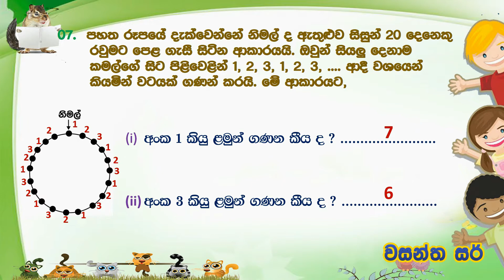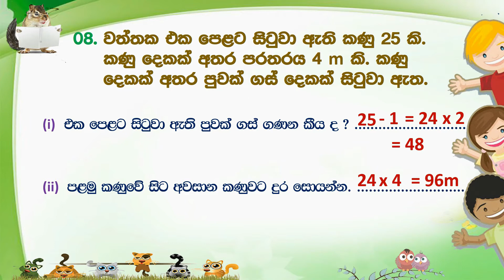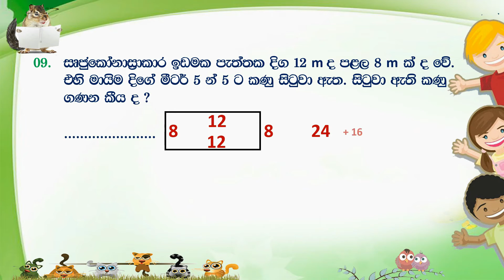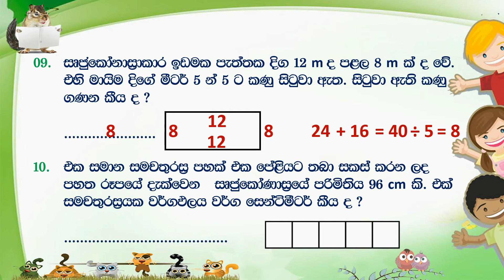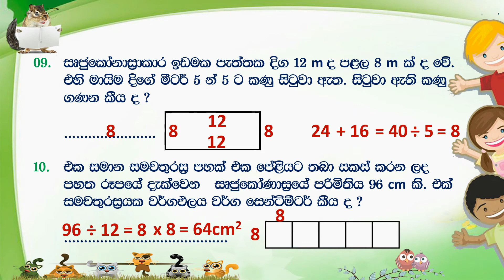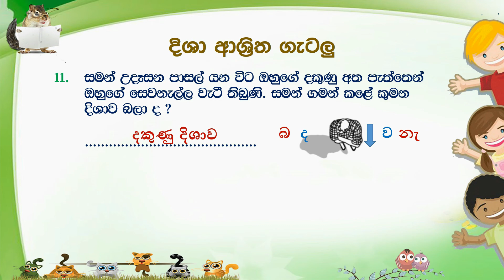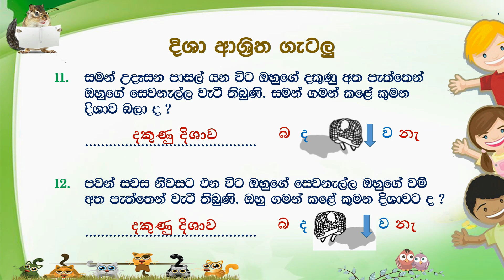වසර ශිෂ්‍යත්ව ගණිත ගැටලු 07 - 12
5 වසර ශිෂ්‍යත්ව ගණිත ගැටලු 07 - 12